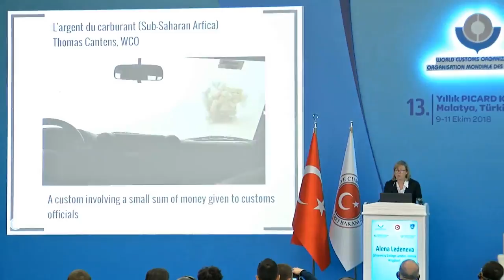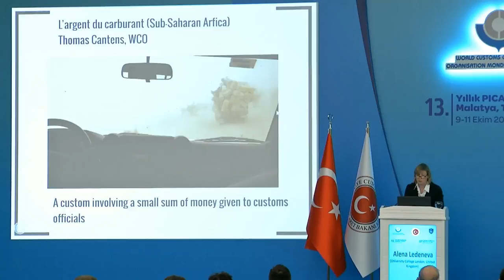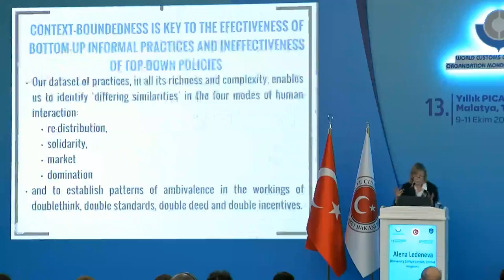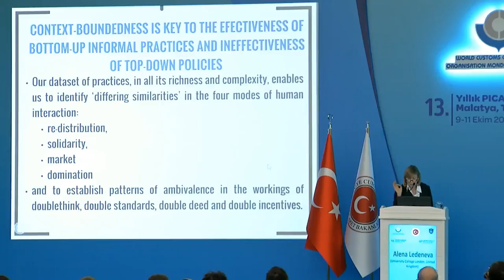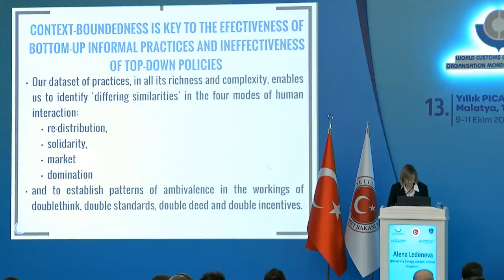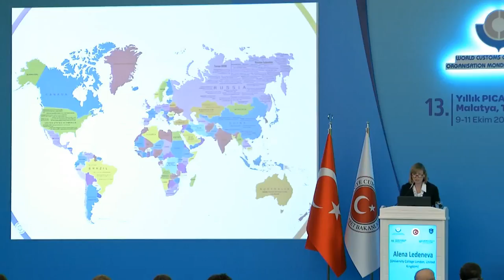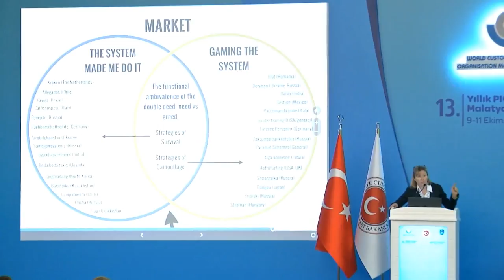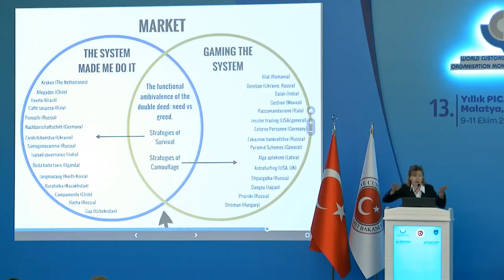WCO PICARD Conference 2018 - Keynote Speech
Keynote Speech

Introduced by: Thomas Cantens (WCO, Belgium)

Under the Radar: Porous Borders, Grey Zones and Cross-Border Practices. Evidence from the Global Informality Project

− Alena Ledeneva (University College London, United Kingdom)